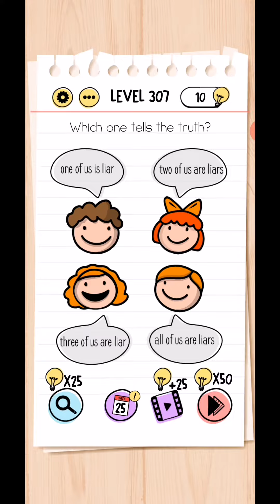Brain Test Tricky Puzzles Level 306 307 308 309 310 WalkThrough Solutions | Fazie Gamer